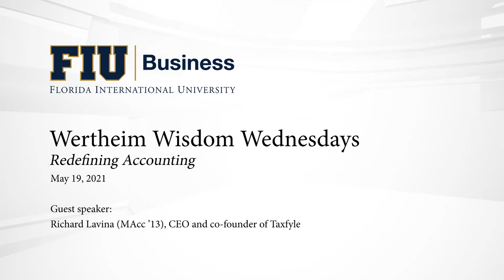Wertheim Wisdom Wednesdays: "Redefining Accounting" with Richard Lavina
Wertheim Wisdom Wednesdays a virtual miniseries of FIU Business’ Wertheim Lecture Series: Richard Lavina (MAcc ’13), CEO and co-founder of Taxfyle shares his insights on "Redefining Accounting", May 19, 2021. To learn more about the FIU College of Business please